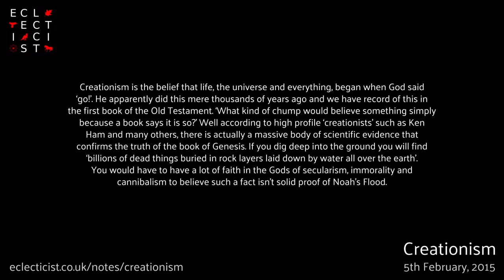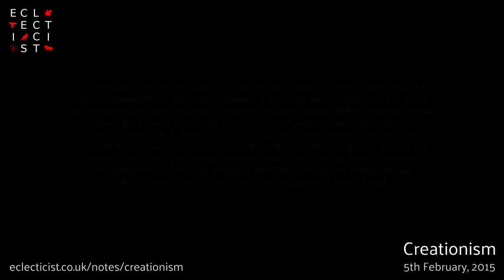Creationism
Creationism is the belief that life, the universe and everything, began when God said ‘go!’. He apparently did this mere thousands of years ago and we have record of this in the first book of the Old Testament. ‘What kind of chump would believe something simply because a book says it is so?’ Well according to high profile ‘creationists’ such as Ken Ham and many others, there is actually a massive body of scientific evidence that confirms the truth of the book of Genesis. If you dig deep into the ground you will find ‘billions of dead things buried in rock layers laid down by water all over the earth’. You would have to have a lot of faith in the Gods of secularism, immorality and cannibalism to believe such a fact isn’t solid proof of Noah’s Flood. Eclecticist.co.uk